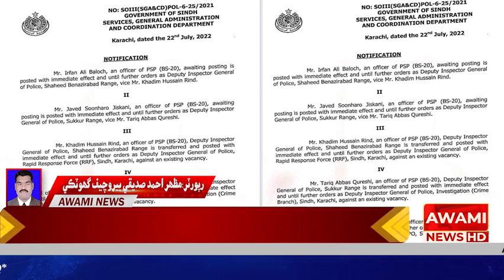گهوٽڪي سنڌ پوليس ۾ اعليٰ سطح جون بدليون ۽ مقرريون